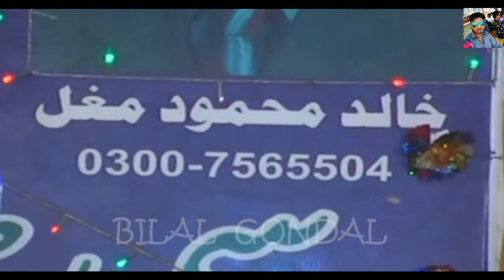New Best Goon Mahiye 2018 - Umer Hayat- Punjabi Tappay Muqabla( Part 4 ) By_ BILAL GONDAL _YouTube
New Best Goon Mahiye 2018 - Umer Hayat- Punjabi Tappay Muqabla( Part 4 ) By_ BILAL GONDAL

👉🏿 Watch, rate, share and Comment your favorite emojis Vine